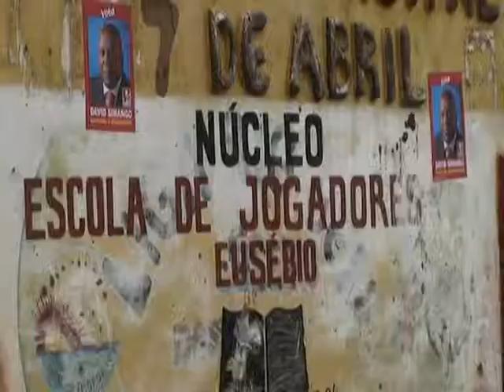Local elections Mozambique 2008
Reportagem em Maputo no primeiro dia da campanha eleitoral para as eleições autárquicas em Moçambique 2008

Reporting from Maputo, south of Mozambique, on the 2008 local elections